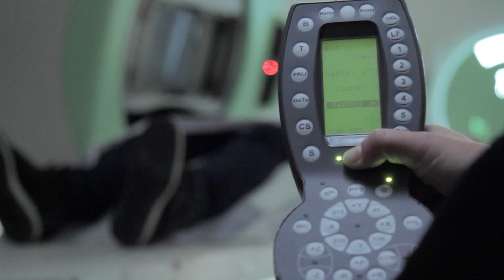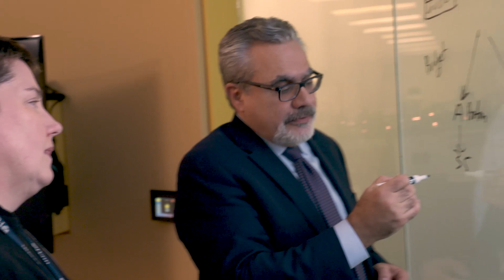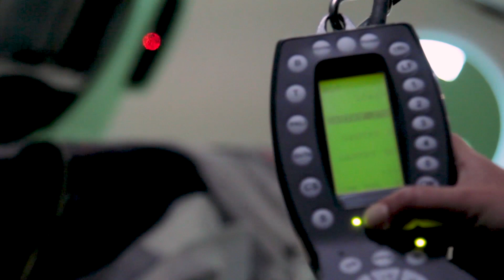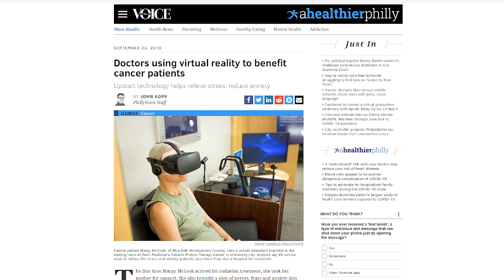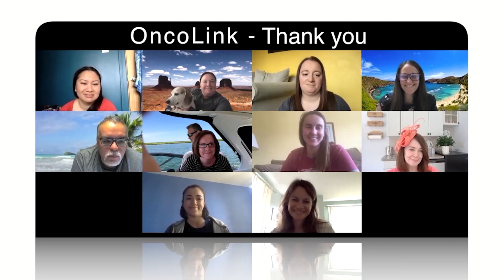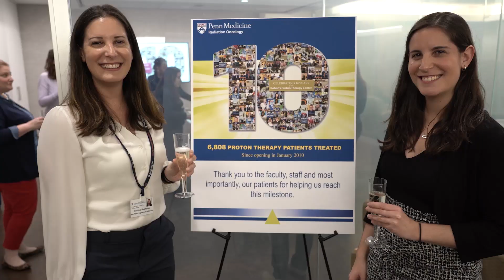Roberts Proton Therapy Center 10 Year Anniversary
Join Penn Medicine and the Abramson Cancer Center in wishing a happy 10 year anniversary to the Roberts Proton Therapy Center.